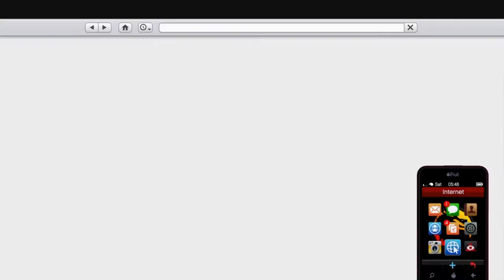Grand Theft Auto 5 - Buying The Batman Car (Smuggler's Run)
Hey, guys hope you enjoy this video I made it was fun to make it anyway enjoy :P Don't forget to subscribe to my channel for more awesome content like this, give this video a thumbs up if you enjoyed watching, and leave a comment if want to see me do something that u like or suggested All the best DanTheGamingManHD